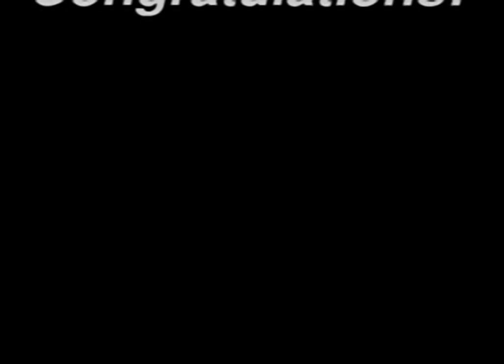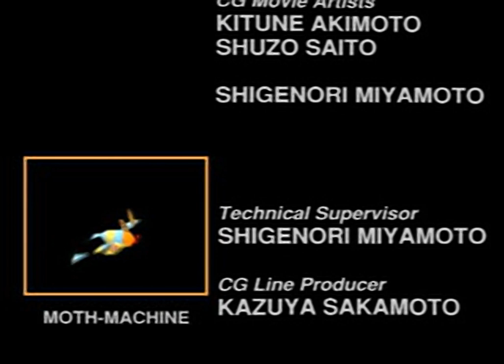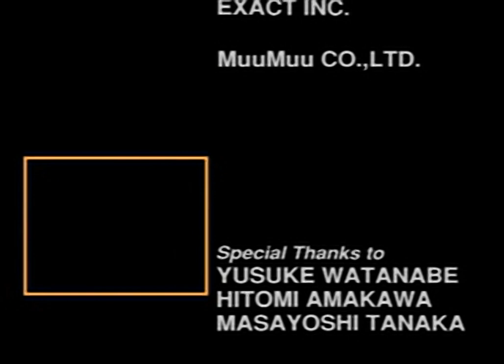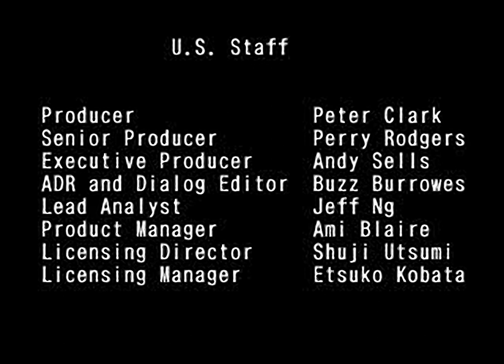Jumping Flash! 2 - all videos for the Playstation 1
00:00 -  01.STR
01:30 -  02.STR
01:38 -  03.STR
01:45 -  04.STR
01:53 -  05.STR
02:00 -  06.STR
02:08 -  07.STR
02:15 -  08.STR
02:34 -  09.STR
02:59 -  10.STR
03:17 -  11.STR
03:42 -  12.STR
04:16 -  13.STR
05:24 -  14.STR
05:40 -  15.STR
06:03 -  16.STR
06:11 -  17.STR
06:20 -  18.STR
06:29 -  19.STR
06:37 -  20.STR
06:54 -  21.STR
07:50 -  22.STR
08:12 -  23.STR
12:41 -  STAFF.STR